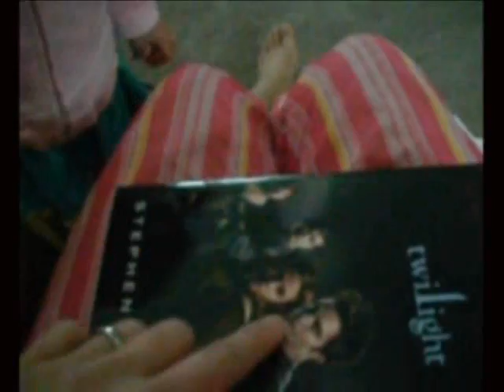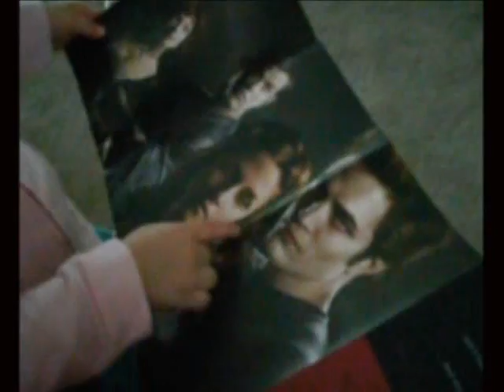Baby Girl Crushes on Robert Pattinson #1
ATwilightKiss reader Isabel relates how her 21 month old daughter loves Robert Pattinson and has given him the nickname of Babu.